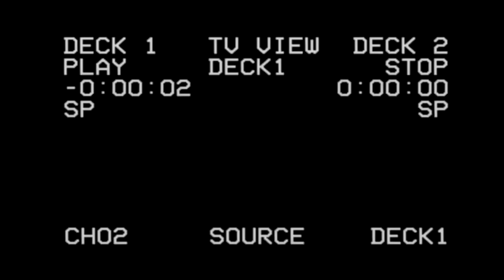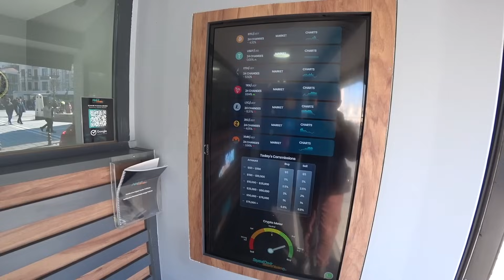Стамбул 2024 ШОК Цены на Еду, Одежду. Гранд Базар, Мечеть, Рынок в Турции 2024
Стамбул 2024 год. Шок Цены на еду и одежду. Гранд Базар, Голубая Мечеть и Рынок в Турции 2024.